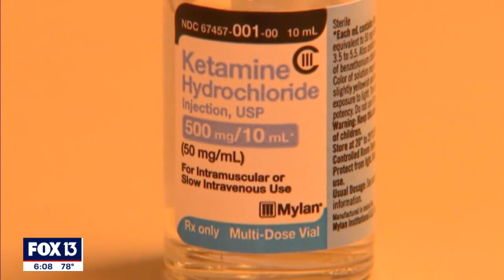'Take Care of Maya' trial: Maya Kowalski takes the stand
On Monday, Maya Kowalski took the stand in the 'Take Care of Maya' trial and told the jury about her experience being in state custody while at Johns Hopkins All Children’s Hospital for three months.